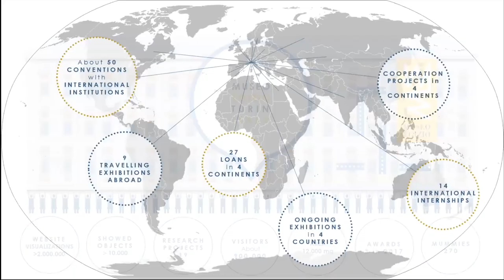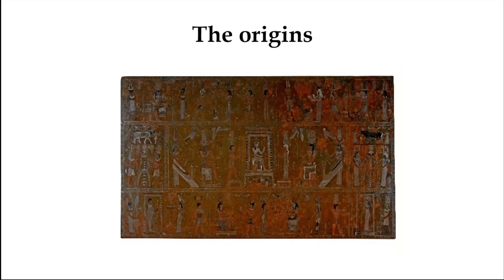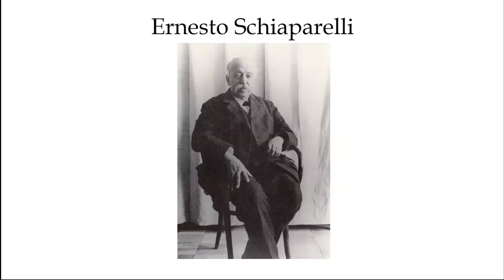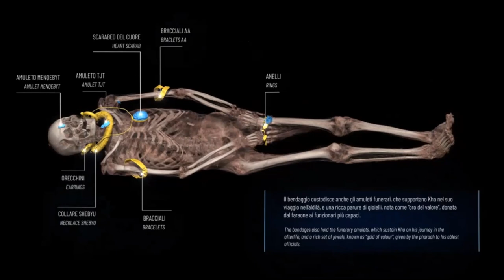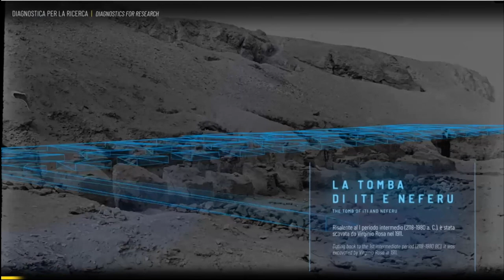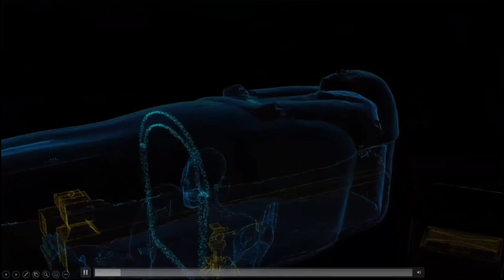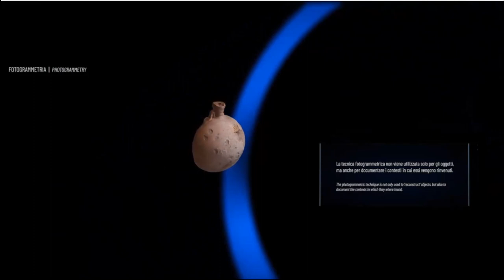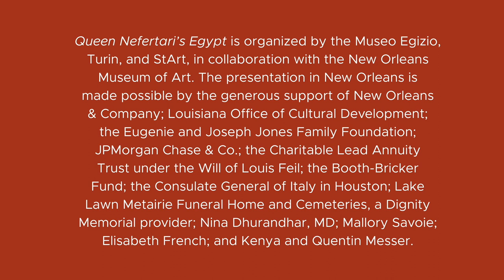Virtual Program with Dr. Christian Greco | Museo Egizio, Its Collection and Current Research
In conjunction with the exhibition "Queen Nefertari's Egypt," NOMA is excited to present a virtual talk with Dr. Christian Greco, Director of the Museo Egizio in Turin, Italy.

📍 "Queen Nefertari's Egypt" is on view at NOMA through July 17, 2022.